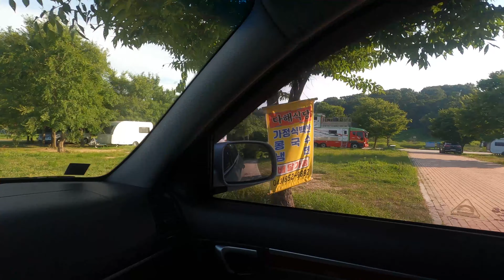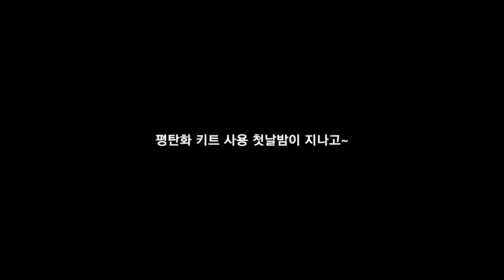산타페 차박 평탄화키트 사용기, 최고 가성비, 차박 사용 꿀팁,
산타페 cm 차박 가성비 평탄화키트 사용 체험 캠핑,  사용방법